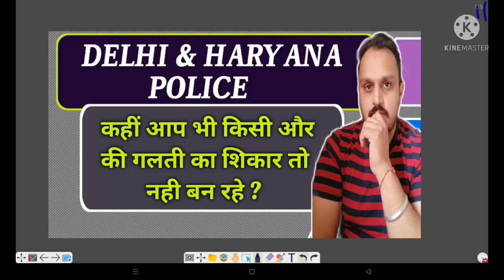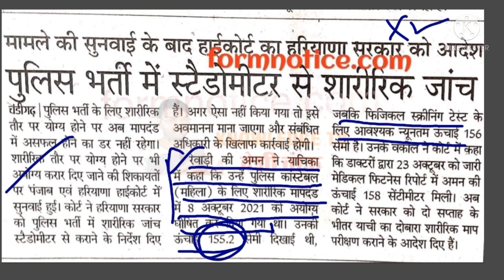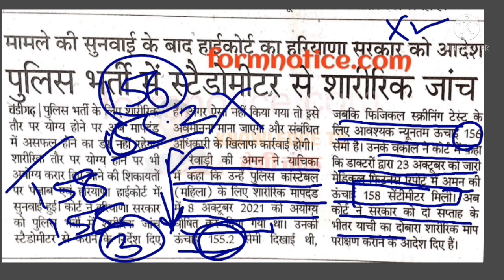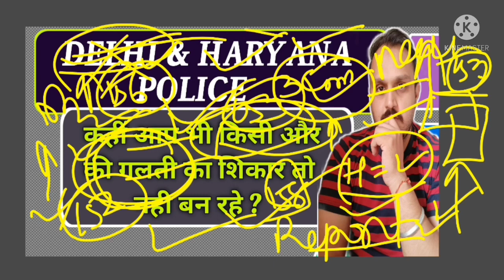कहीं आप किसी ओर कि गलती का शिकार तो नही बने ? | delhi police result 2021 |Delhi police final cut off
in this video i am going to tell you about delhi police final cut off 2021 & hssc haryana police constable. Many of you are waiting for delhi police cut off 2021 and you all know very well that delhi police final cut off, will be declared on 31st October 2021, as per the latest delhi police update. delhi police result as well as delhi police merit list 2021, will be out by the ssc on 31 october 2021. Those candidates who's name is in the list of delhi police result 2021, will be considered as passed for the delhi police medical. Those candidates who passed, delhi police final result 2021, will go forward for medical test. So, wait till 31 october for the result as per delhi police update today. delhi police cut off list will be out on the same day. for delhi police new update, subscribe my channel and press the Bell icon to get notification about delhi police constable final cut off 2021, etc.